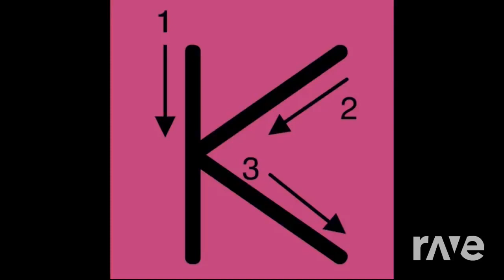Letter Song K - Have Fun Teaching & Have Fun Teaching | RaveDj